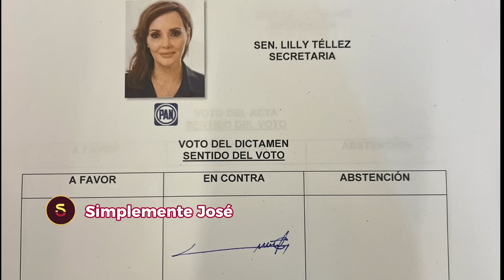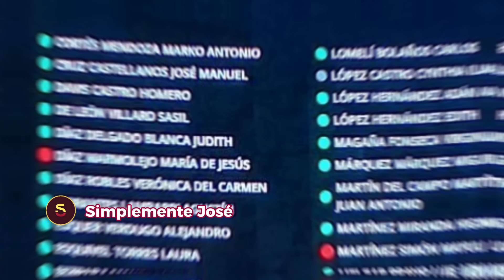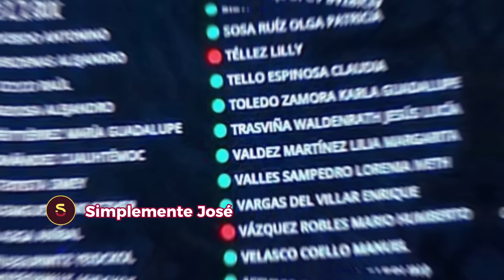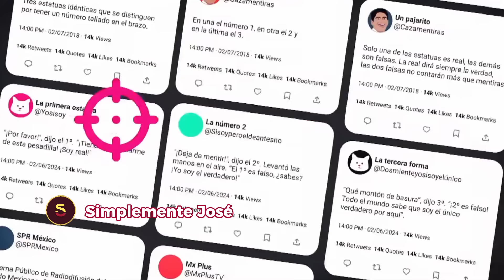Lilly Téllez lo vuelve a hacer, ahora traiciona al PAN